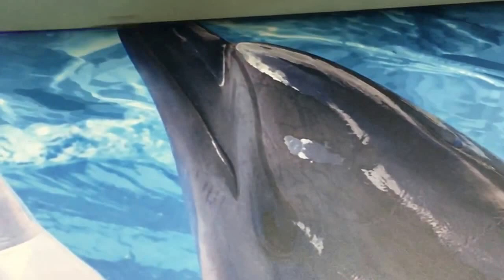UV flatbed printer 3D effect printing for custom wallpaper / sticker - YOTTA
Custom 3D effect wallpaper printing machine, 3D sticker printer for home decorative prints. More about YOTTA UV printers for sale